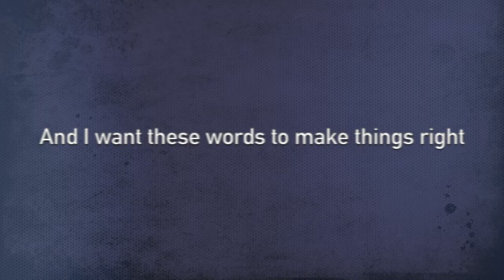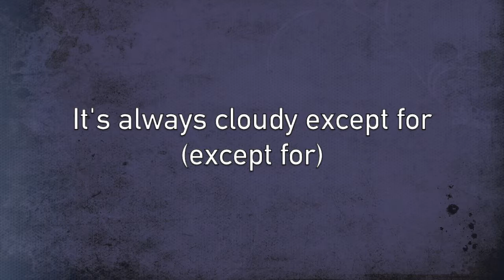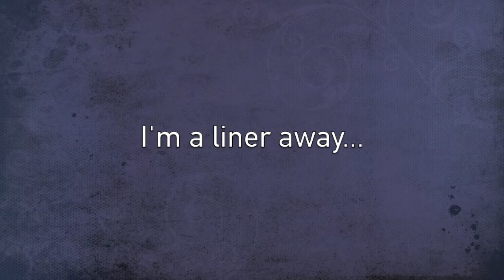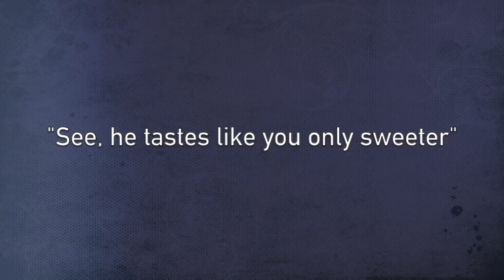Thnks Fr Th Mmrs - Fall Out Boy Lyrics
Hello, while posting this video I am not intending to infringe on the copyrights of the original owner. Thank you and please enjoy this video, "Thnks Fr Th Mmrs" by Fall Out Boy.